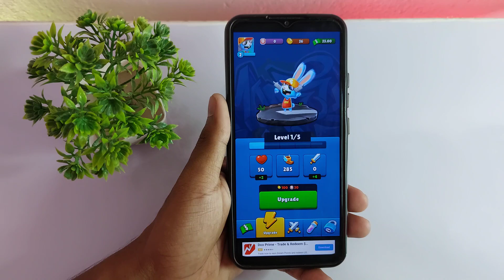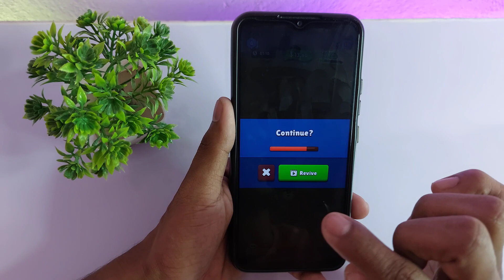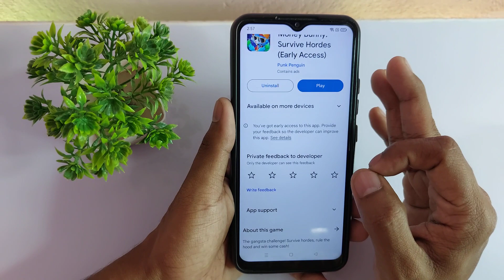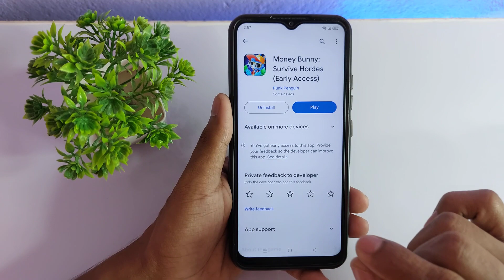Money Bunny Withdrawal - Money Bunny Game - Money Bunny